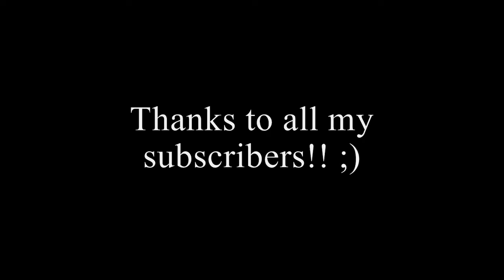The Buzzy Bee Show: Hot Weather (HD)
The Buzzy Bee Shows first episode, Hot Weather, now edited, improved, and in higher quality.

This is a re-upload of the first official episode. It was originally first uploaded on May 2nd, 2010.

I had to limit the music in this video, that's why you don't hear but one piece of music.